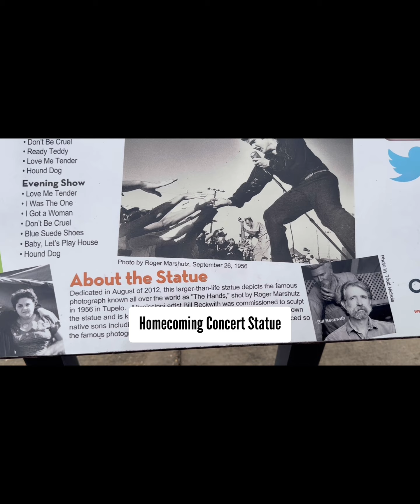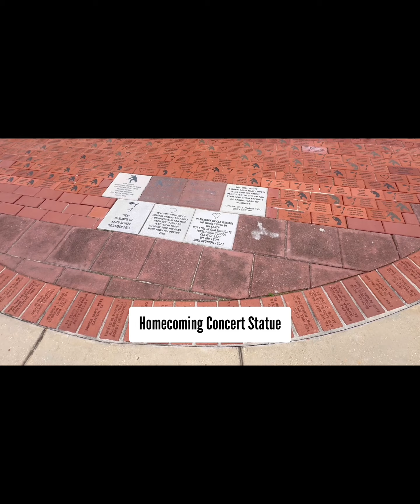Elvis Presley Homecoming Concert Statue - Tupelo, Mississippi